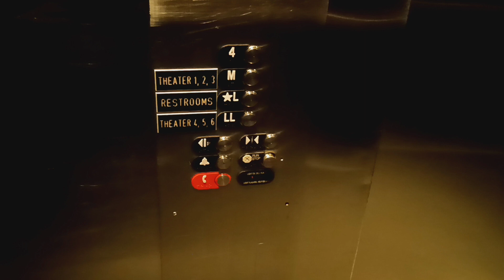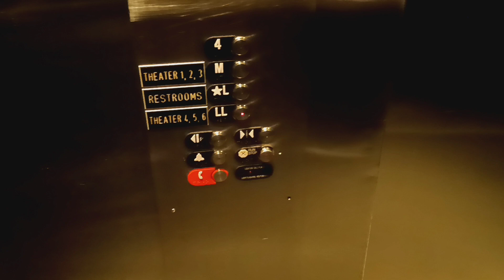Otis hydraulic elevator at AMC Theatres at West 84th Street (Manhattan, NY)